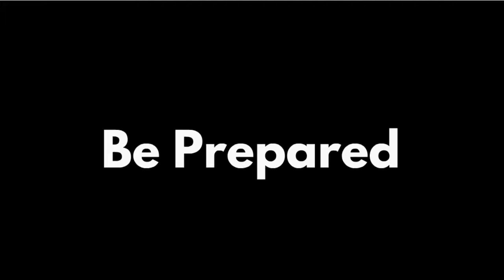Mallables: BroadGM Theater 2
+13-DLV The Second Late Annual of BroadGM Theatre Is finally Here. And after the show, is the Teaser Trailer for Adult Mall: The Second Movie